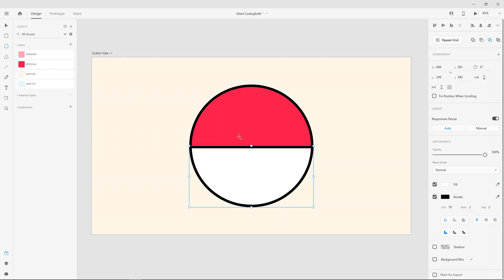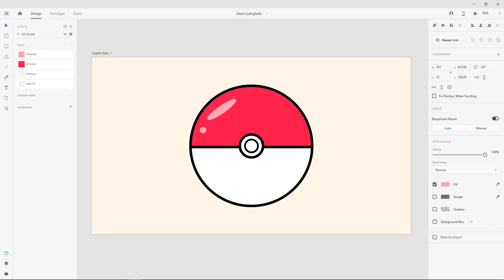How to create pokeball Adobe XD ?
In this video we will create pokeball  in Adobe XD.
👇 More Details